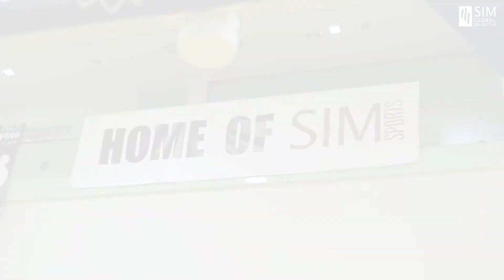SIM GE Student: Natanael Hans Effendy from Indonesia